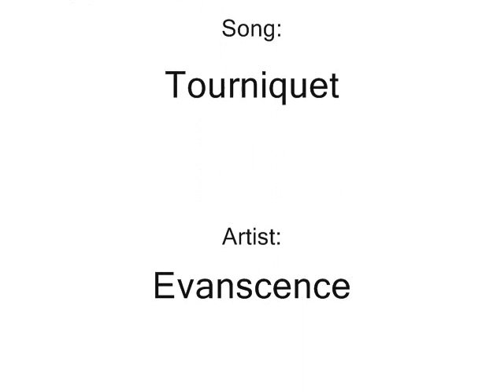Icewater-Tourniquet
This she-cat is pure black with unusual blue eyes. So you know this character is a fan made character I made. The song is describing the things that Icewater has been through since she was a few days old. Her clan was killed when she was a few nights old, a tom saved her but never came back to her. She was then adopted into a clan known as Moonclan but after she became a warrior she disappeared and when she returned no one was there. Now she has joined Shadowclan with her mate and blood relatives. So yeah the song is all about her life struggle since she was born pretty much. Her mother said that Starclan gave her those unusual ice blue eyes.

This is a FAN-MADE CHARACTER